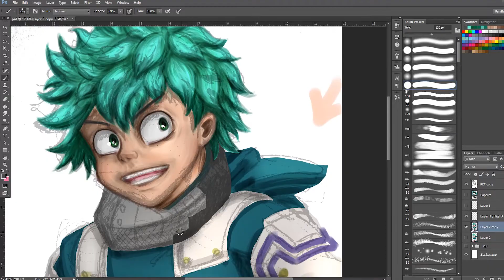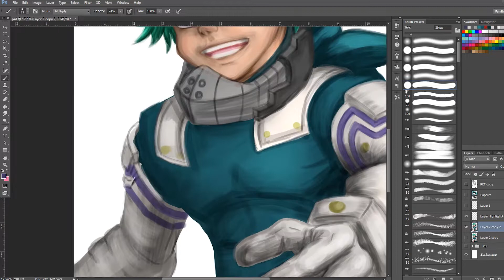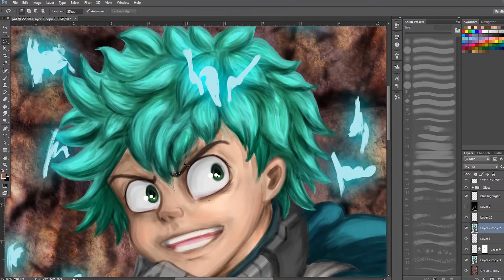How to draw a digital artwork of Izuku Midoriya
The sketch was done with pencil and paper and the rest was completed with photoshop. It took about 6-7 hours in total.